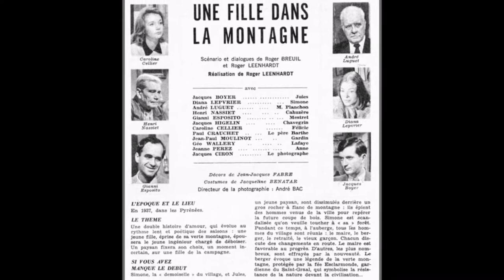Ciné Story n°25 - Caroline Cellier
Caroline Cellier nous à quittée le 15 Décembre 2020 elle avait 75 ans.
Apres quelques petits rôles, la consécration arrive dans les années 1980. En 1982, elle tient le rôle de l'épouse de Patrick Dewaere dans Mille milliards de dollars, d'Henri Verneuil, et enchaîne les succès avec Surprise Party, de Roger Vadim, P'tit Con, de Gérard Lauzier, et L'Année des méduses, de Christopher Frank, pour lequel elle obtient le César du meilleur second rôle féminin en 1985. La même année, la comédienne retrouve Claude Chabrol dans Poulet au vinaigre.
À partir de 1986, elle joue des rôles moins conventionnels, puisqu'elle est accro au jeu dans Poker, de Catherine Corsini, aux côtés de Pierre Arditi, prostituée dans La Contre-allée, d'Isabel Sebastian, ou escroc dans Vent de panique, de Bernard Stora, avec Bernard Giraudeau. En 1992, elle tourne sous la direction de son mari, Jean Poiret, dans l'adaptation du livre d'Alexandre Jardin, Le Zèbre, puis incarne Margareth Hunter dans Farinelli, de Gérard Corbiau (1994), avant de retrouver deux ans plus tard Claude Lelouch pour Hommes, femmes, mode d'emploi.
À partir de 1997, elle tourne dans des comédies, notamment Didier, d'Alain Chabat, Le Plaisir (et ses petits tracas), de Nicolas Boukhrief, aux côtés de Vincent Cassel, ou Jean-Philippe, de Laurent Tuel. En 2007, elle est à l'affiche du film choral Fragile(s), de Martin Valente, où elle donne la réplique à Jean-Pierre Darroussin, Jacques Gamblin, François Berléand et Marie Gillain.
Bon visionnage.